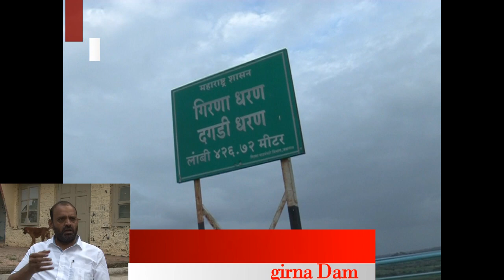MLA ASIF SHAIKH INTERVIEW ON PANI Ittehad Times